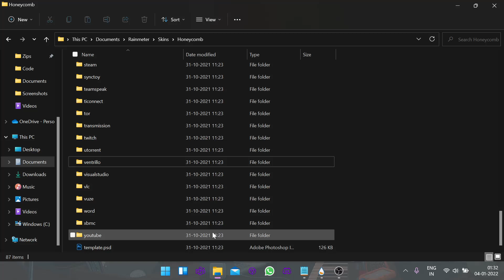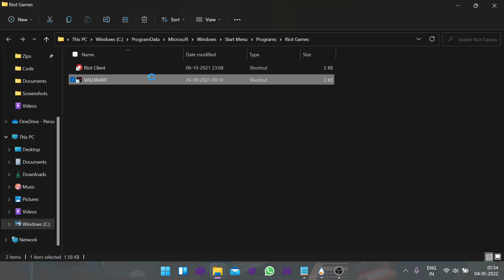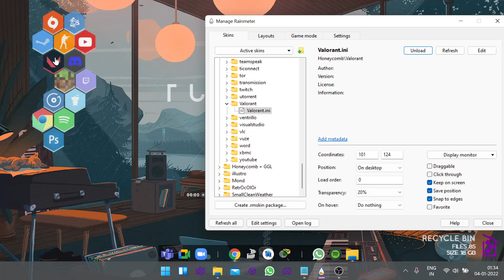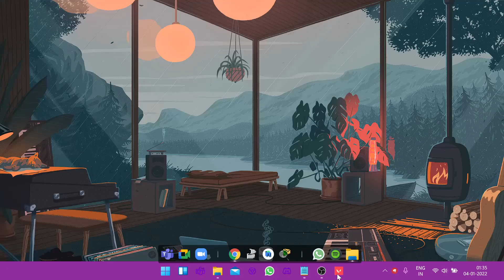How to make an icon inside the honeycomb skin pack in rainmeter for any application.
In this video, I will show you how to make an icon in honeycomb skin pack because sometimes you need an icon for a game or an app which isn't already included in the pack in rainmeter.

Meter=Image
ImageName=#@Images\
H=
LeftMouseUpAction=[__]

[Rainmeter]
Update=1000